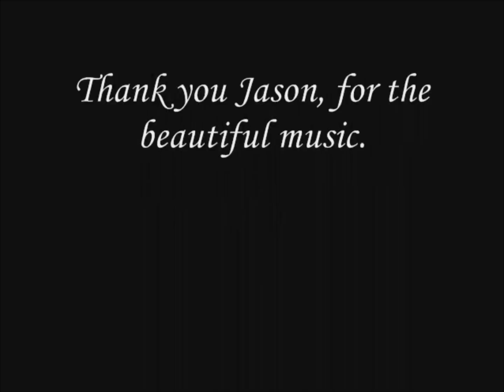Here, There and Everywhere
Once again, Jason Herr has graciously allowed me to use one of his instrumentals. his exquisite acoustic performance of this Lennon-McCartney classic inspired this video. A taste of early summer in the north country.

"Here, There and Everywhere" - written by Paul McCartney and John Lennon.
Performed by Jason Herr.